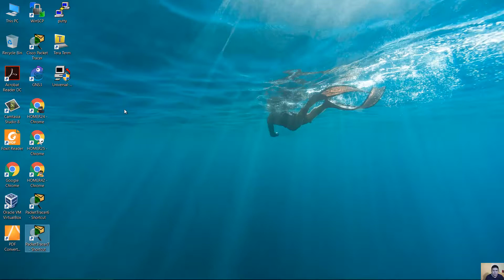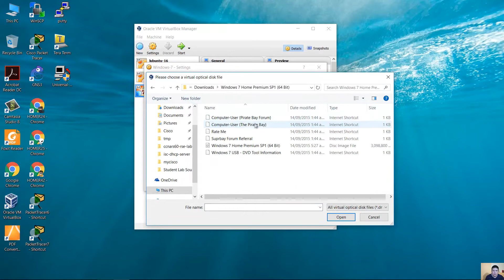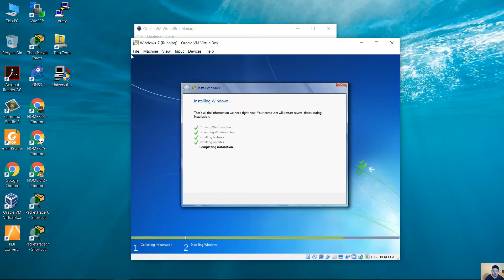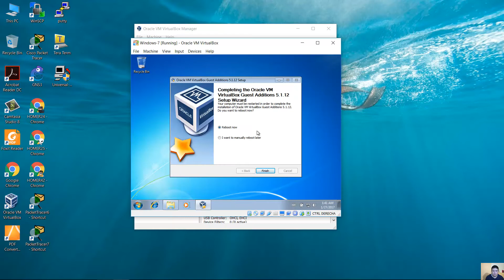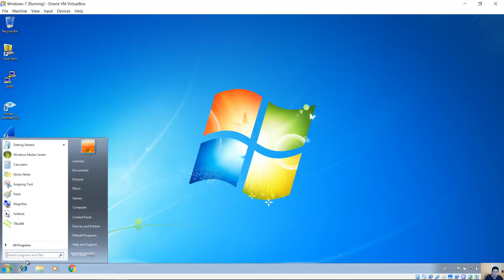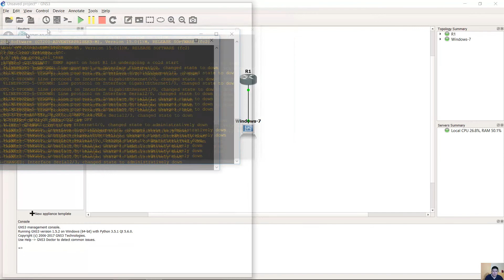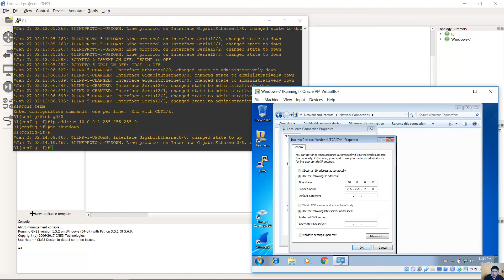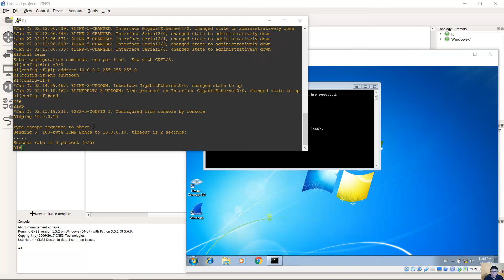Install and Configure Windows 7 for GNS3 (1GB RAM, 20GB HD)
Windows 7, 1GB RAM, 20GB HD
GNS3 1.5.2
VirtualBox
Nmap, Wireshark, Putty, Teraterm, tftpd64, chrome